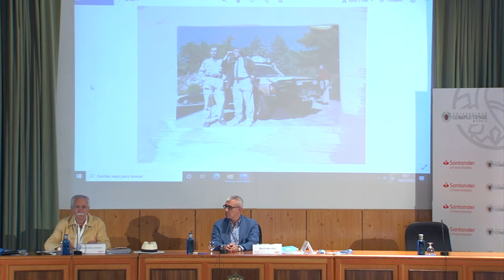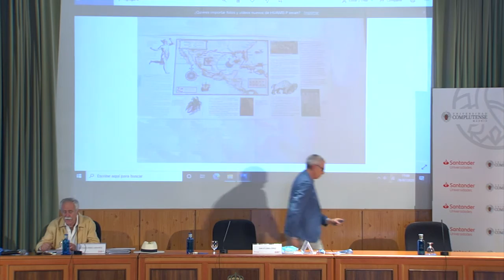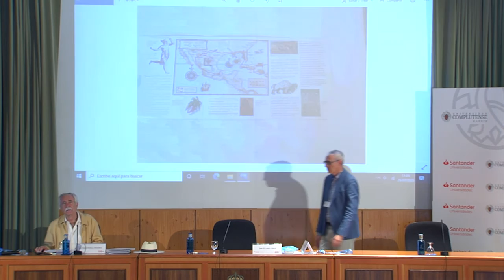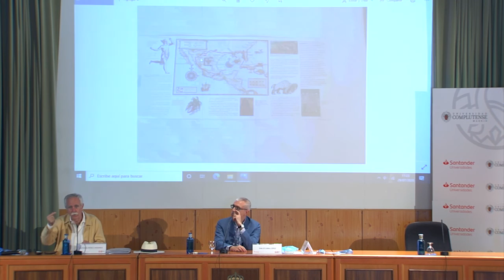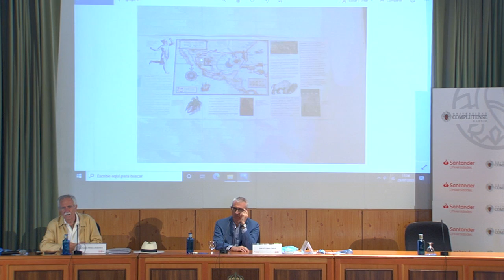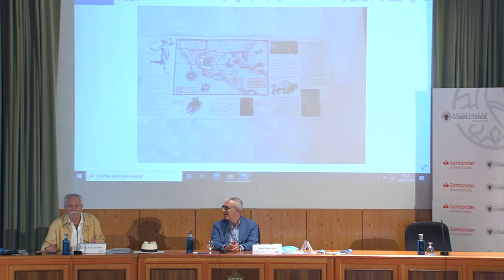Cabeza de Vaca: el primer gran caminante de América. NOVELA HISTÓRICA: EL DESCUBRIMIENTO DE ESPAÑA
Antonio Pérez Henares. Escritor y periodista. Director del curso de Verano UCM en San Lorenzo de El Escorial
Cabeza de Vaca: el primer gran caminante de América